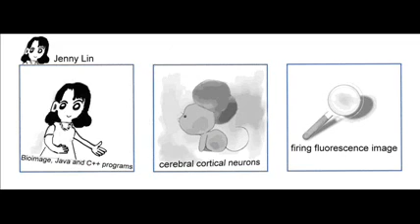郵件英文聽力練習(460):科技訓練請求信函